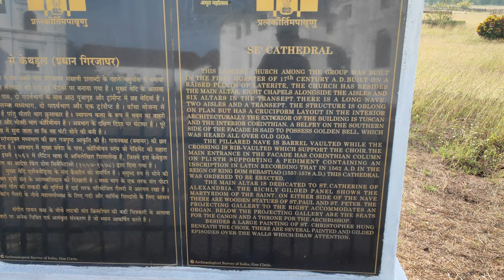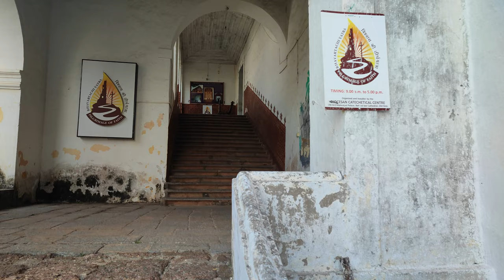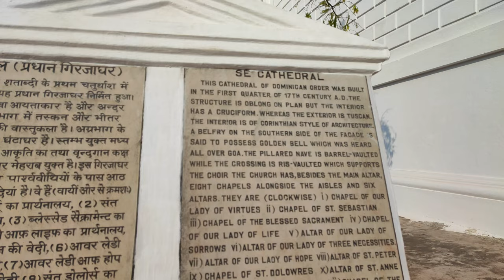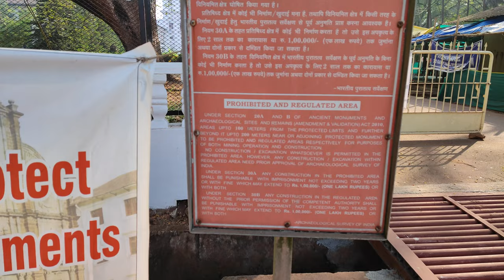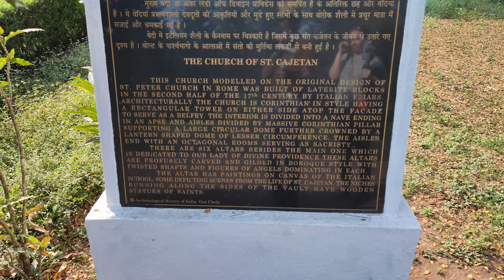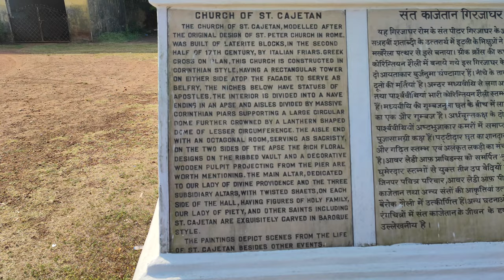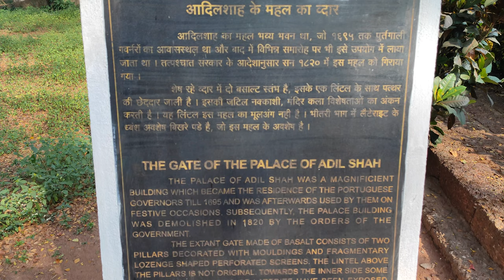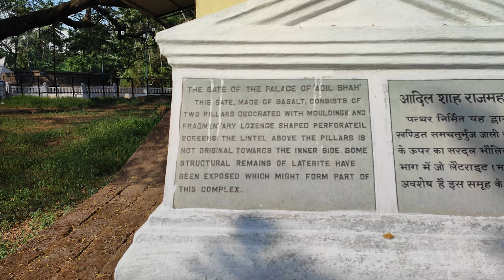Old Goa Churches St. Cajetan + Palace Gates of Adil Shah INDIA • 4K 60fps ASMR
The walk starts at the back side of the Se Cathedral and takes you later to the front of the Cathedral church. There are claims that it is the biggest church in Asia (because truthfully it's not that big). We were not allowed to enter the cathedral with the cam.

The walk then continues towards the St. Cajetan church. On the way you can briefly see the Viceroy's arch (dated 16th century) and then the walk leads you back to the St. Cajetan. There is a protest at the entry. Locals are protesting and fighting for the conservation of the monuments and the local heritage.

Walking towards the St. Cajetan church, you will notice a beautiful garden and a building built in the Portuguese fashion. That's the pastoral building, and it was a museum before Covid. We can enter the church with the camera, and you will notice that this church is different to most churches in the world. It has a huge table-like altar at the center and the top a hemispherical dome that was modeled after St. Peter’s Basilica in Rome. The walls are white as snow and the paintings are better preserved on the inside.

This is the most beautiful church in old goa, and it was fashioned in the Italian architecture by Theatine monks from Italy in 1640. You can read more about the church

The walk then takes you back to Adil Shás palace gates, or what's left of it. Before the Portuguese colony was established in Goa, Adil Shah ruled the area. He was a sultan who was defeated by the Portuguese in 1510. It was abandoned during the 17th century epidemic and was later demolished in 1820 on orders of the Portuguese Government.

🙋 Did you spot something special? Share your discovery with us in the comments!

00:00 - Se Cathedral
16:38 - Viceroy's Arch
18:28 - Conservation Protest
19:08 - St.Cajetan Church from outside
21:11 - St.Cajetan Church inside
28:29 - Adil Shah's Palace Gate